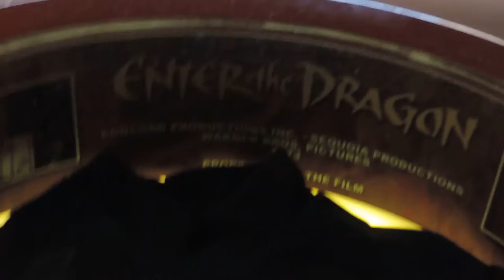2016 07 15 Room 2042 at Planet Hollywood Las Vegas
Planet Hollywood Resort and Casino - Las Vegas, NV
Room at the Planet Hollywood Hotel featuring artifacts from the 1973 film, 'Enter the Dragon'.